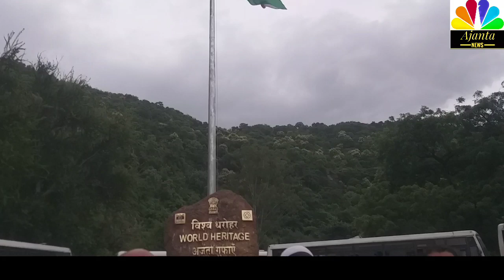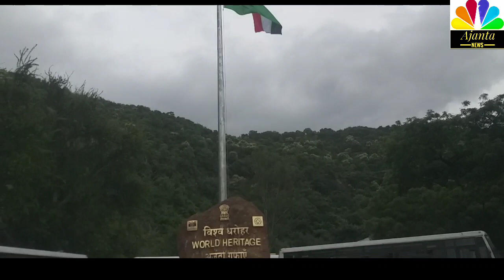Beautiful view of Ajanta caves in the video#ajantacaves#Daulatabad Fort#Khuldabad#Bibi KaMaqbara2022